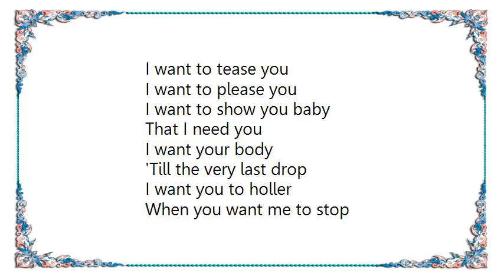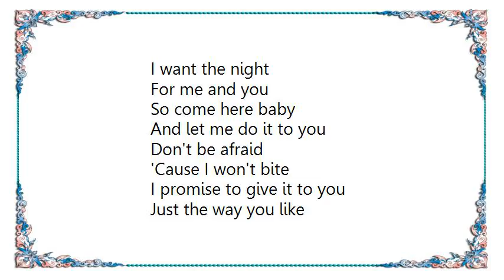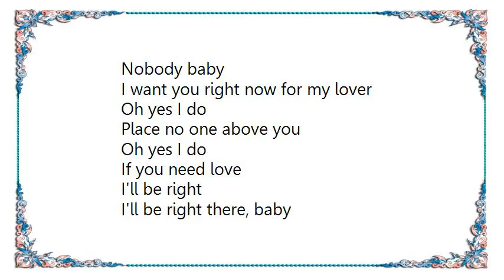Keith Sweat - Nobody Radio EditMultimedia Track Lyrics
[Lyrics Keith Sweat - Nobody Radio EditMultimedia Track]
I want to tease you
I want to please you
I want to show you baby
That I need you

I want your body
'Till the very last drop
I want you to holler
When you want me to stop

And who can love you like me (nobody)
Who can sex you like me (nobody)
Who can treat you like me now, baby (nobody)
Nobody, baby (nobody)
And who can do it like me (nobody)
And who can give you what you need (nobody)
Who can do you all night long (nobody)
Nobody, baby (nobody)

I want the night
For me and you
So come here baby
And let me do it to you

'Cause I won't bite
I promise to give it to you
Just the way you like

And who can do you all night long (nobody)
Nobody, baby (nobody)
And the band keeps playing on

On, on, on, and on, on
Nobody, baby
Nobody baby

I want you right now for my lover
Oh yes I do
Place no one above you
If you need love
I'll be right
I'll be right there, baby
Oh yes I will
Oh yes I will baby

And who will love you like me (nobody)
Who can sex your body like me baby (nobody)
Who can do it like me, baby (nobody)
No, no, no (nobody)
Who can lay you down just like me (nobody)
Who can kiss you all over your body, baby (nobody)